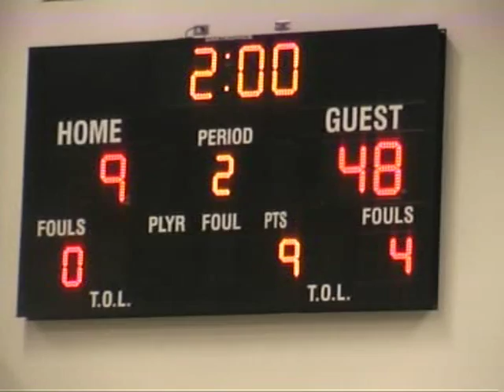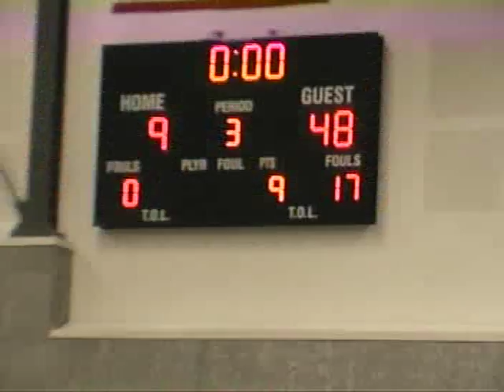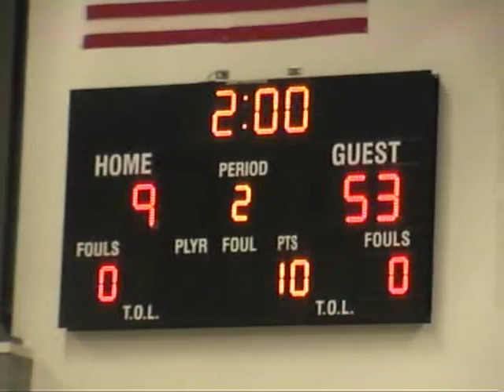Marysville Getchell vs Monroe Wrestling